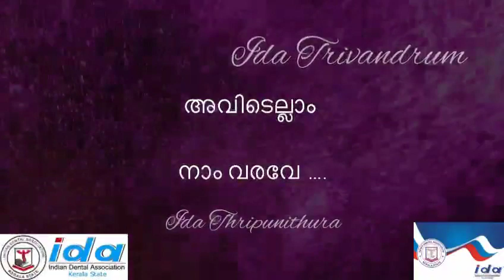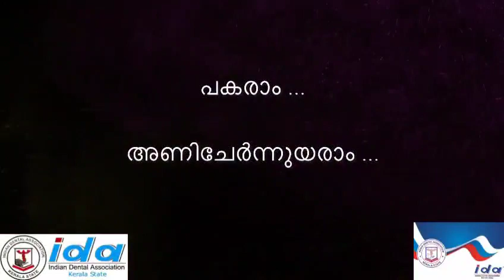welcoming you all my dear IDA KERALA STATE family members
AS A TEAM WE CAN ACHIEVE EXCELLENCE IN DENTISTRY WITH OUR CONSTANT SUPPORTS AND EFFORTS TO OUR INDIAN DENTAL ASSOCIATION